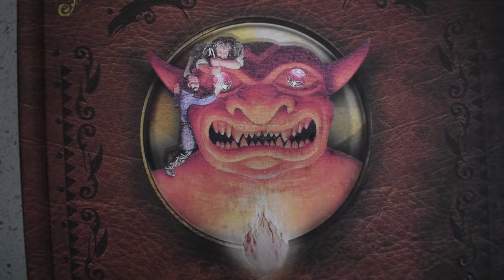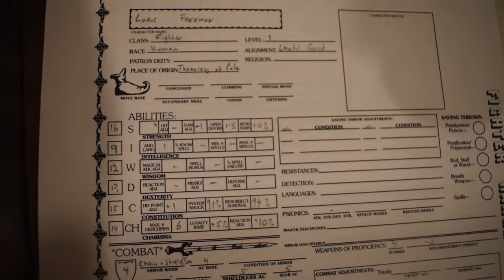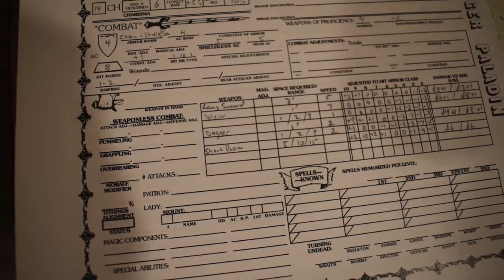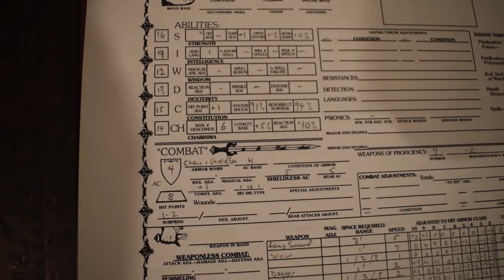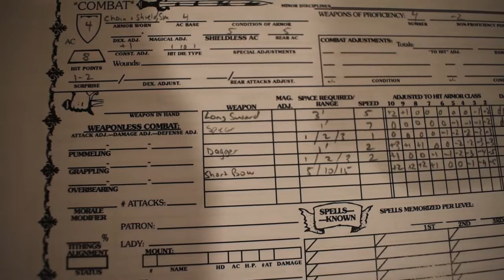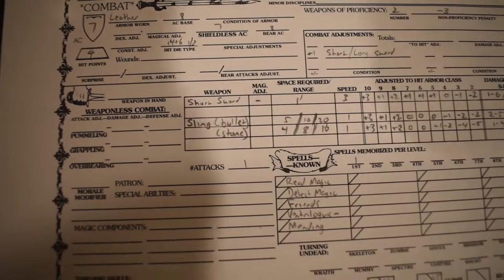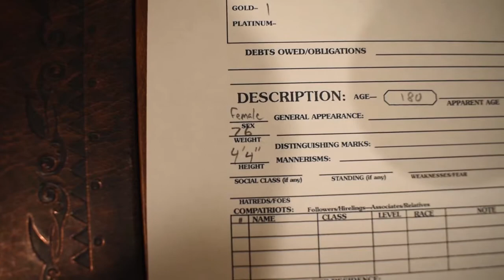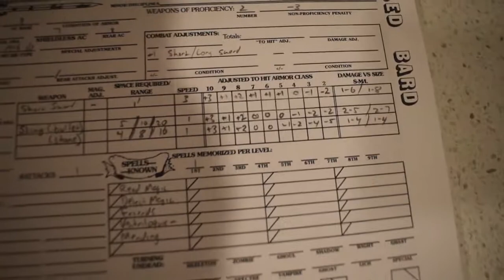AD&D 1st Edition 015 - Character Creation pt. 2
G'day viewers,

I'm writing up a module for new AD&D players and DMs; since I need about 8 pregenerated characters, I thought it a fine opportunity to knock up a quick character creation video.

Don't be afraid to leave a comment or ask some questions.

Getting into D&D is difficult at the best of times, but for those few who want to try and Advanced Dungeons and Dragons 1st Edition, hopefully I've created a good place to start.

Thanks.